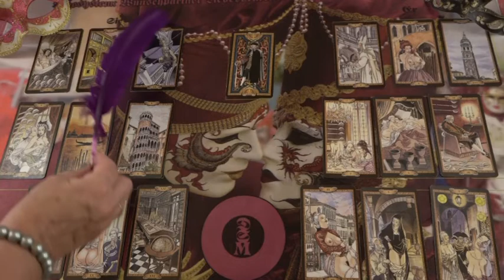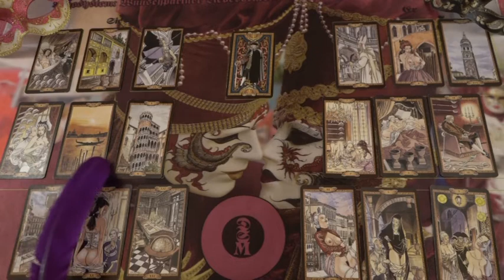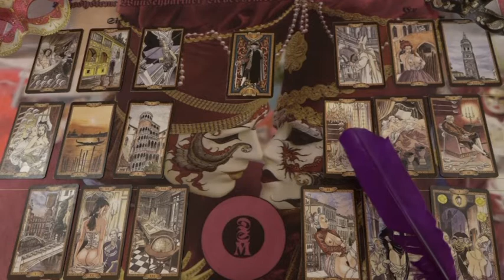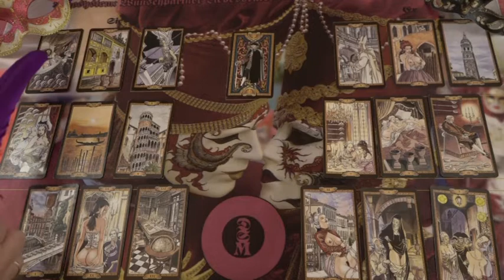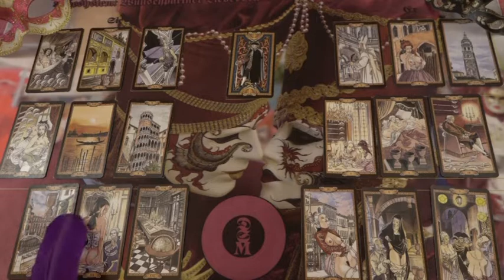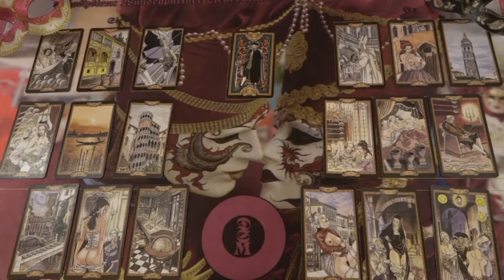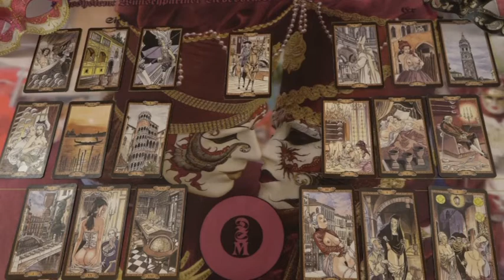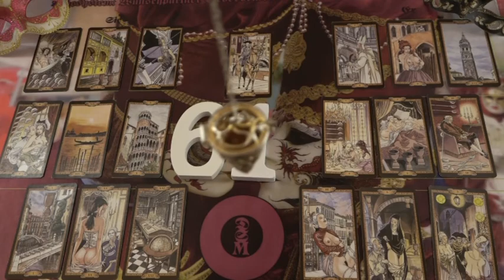"Mi áll a szerelem tükrében?" Jóslás